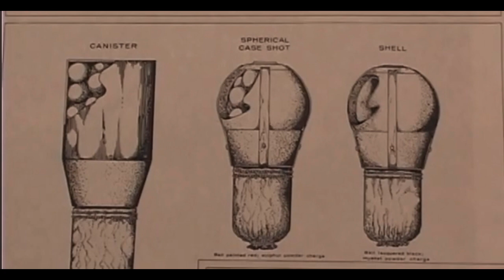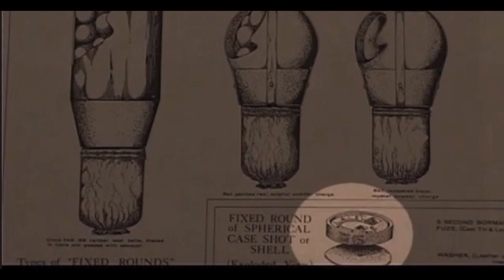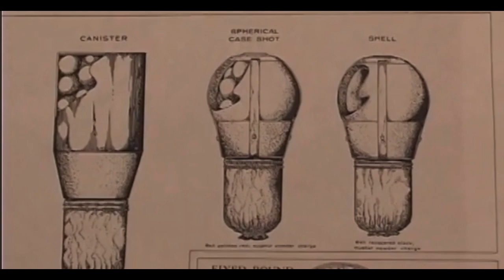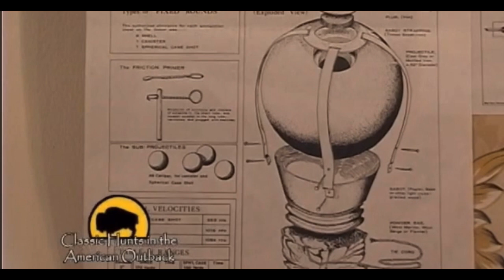Lee Hawes - Classic Hunts in the American Outback - Bowen Sand Creek Tour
Lee Hawes, host of Classic Hunts in the American Outback, visited the Lost Sand Creek Site, in June 2006 to film for an episode on Chuck and Sheri Bowen's Sand Creek site discovery.